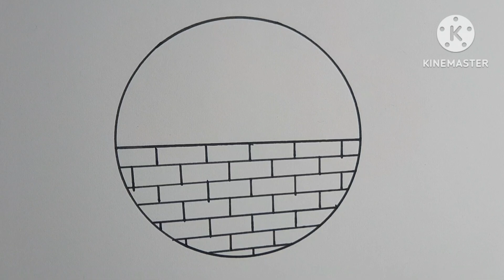How to draw simple scenery in circle | Circle drawing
How to draw simple scenery in circle
Circle drawing
Easy circular scenery drawing step by step
Simple circle scenery drawing for beginners
Drawing
Beautiful nature scenery art in circle
How to art beautiful nature step by step simply
Easy drawing simple scenery
Easy panda scenery drawing in circle
How to draw a simple scenery
Very easy circle drawing